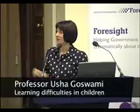Professor Usha Goswami delivers a presentation on project Mental Capital and Wellbeing findings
Part of a series of presentations delivered by the experts at the stakeholder Project launch on 22 October 2008.